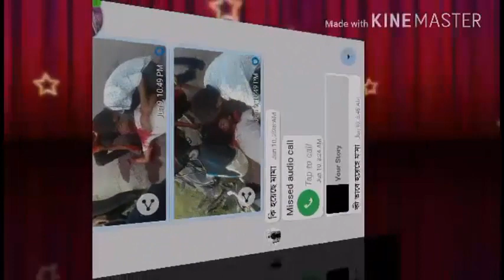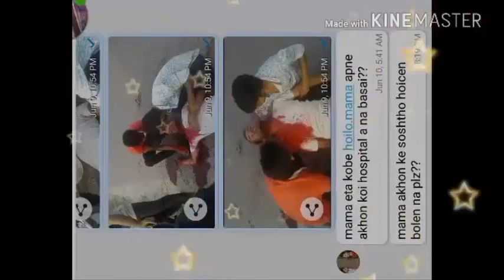Meri zindagi sawari heart new sad song 2019 / বন্ধু দের নিয়ে কষ্টের গান ২০১৯/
বন্ধু দের নিয়ে কষ্টের গান ,